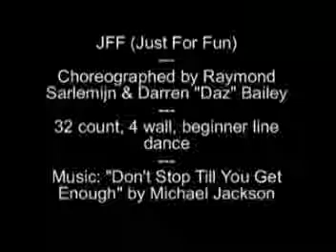Y T Jff Just For Fun